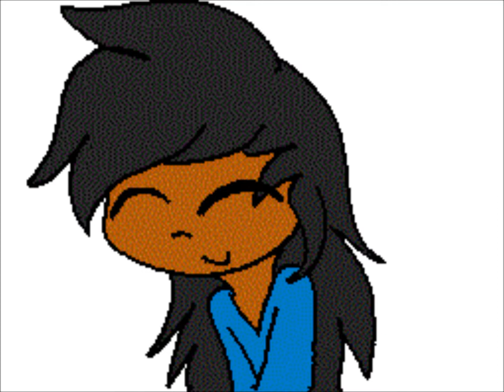Route 1 Dance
A randomly random dance I made. Animated on Flipnote Studio and colored on paint. This isn't a GIF file...the flipnote was a GIF and when colored it looks spotty like it is now.